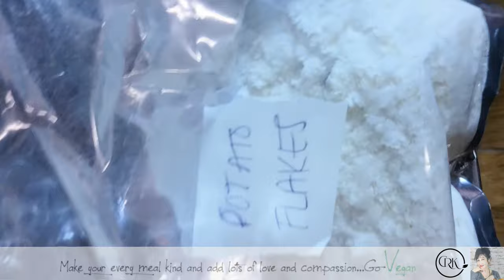UPDATED MY BEST VEGAN CREAM CHEESE YET | Connie's RAWsome kitchen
MONTREAL, QUE.